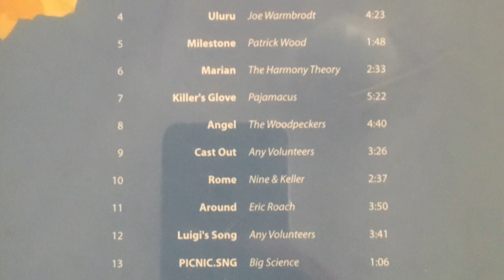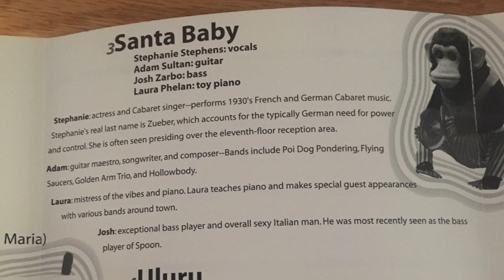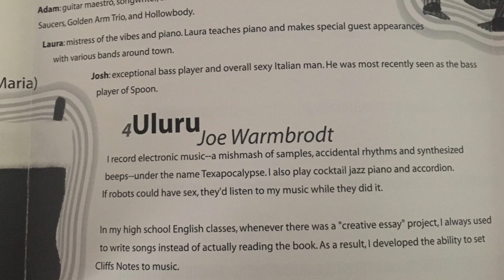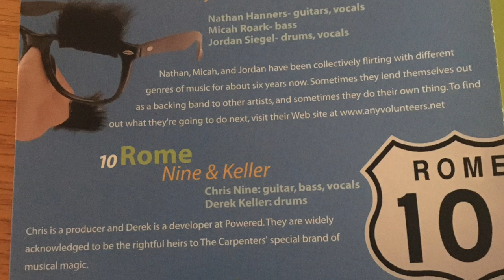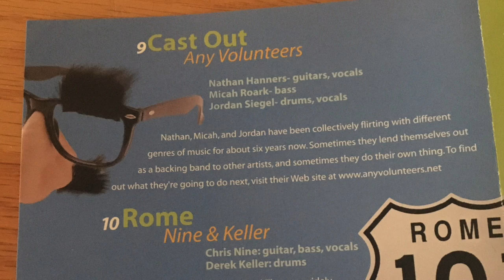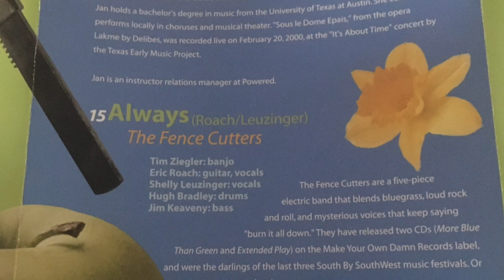Angel by The Woodpeckers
7th Track from the Powered Christmas Compilation, Culture Points.

Michael Hall: vocals guitar
Randy Franklin: guitar vocals
Steve McCarthy: drums vocals
John Ratliff: organ vocals
Brian Zoric: bass